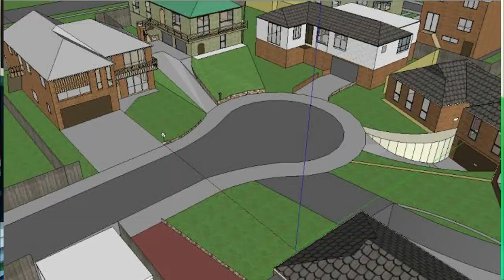Neighbours Series Intro